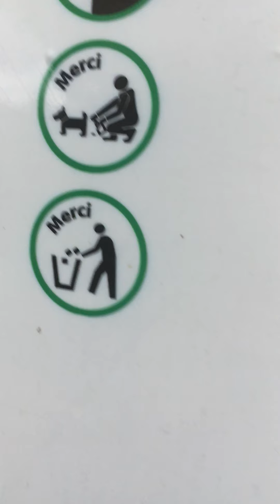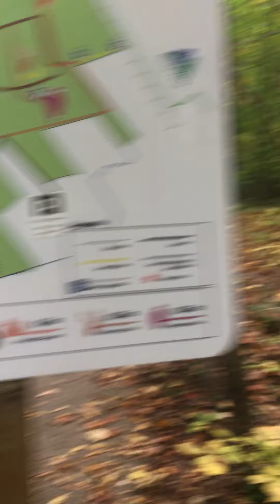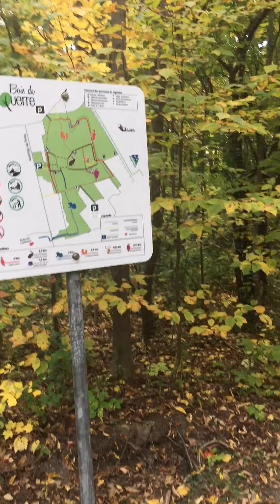Walk in the forest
The reason why the camera is down / Q: Why?/ A: my family and parents say that I’m not allowed to film someone ( I respect that)